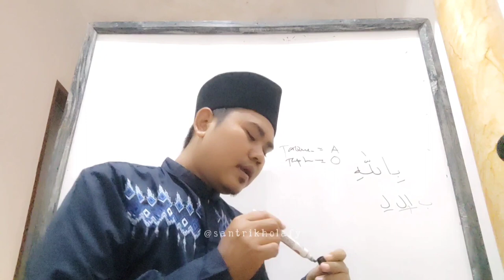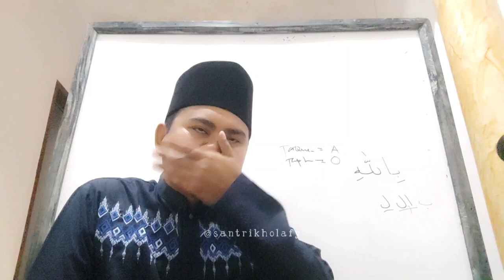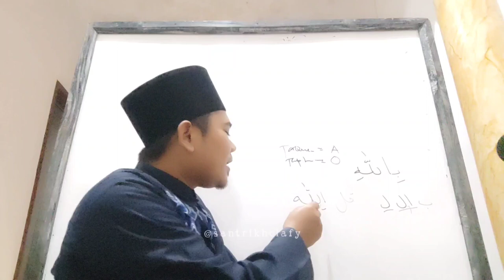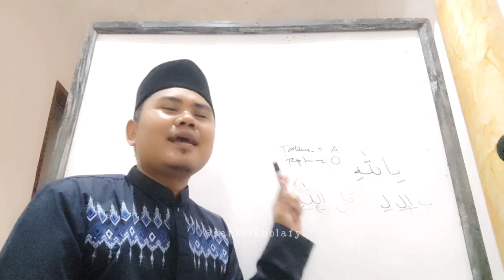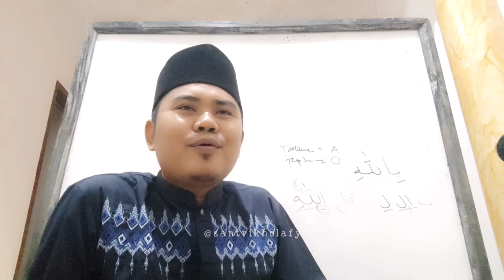Kajian Tajwid Suroh Al Baqoroh Ayat 8 Bag. 16 • MESJID DKM NURUL HUDA Cikamuning (6/10/2023)